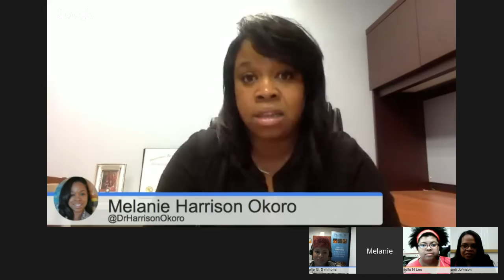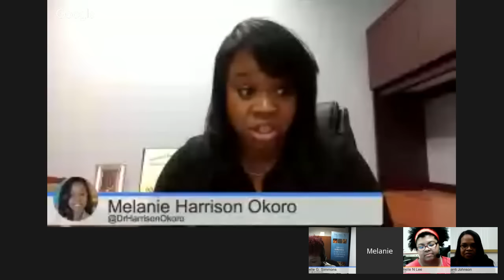How to Engage More African Americans in STEM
In honor of Black History Month, Sigma Xi, The Scientific Research Society will host a public Google Hangout February 22 on how to engage more African Americans in science, technology, engineering, and mathematics.

Panelists include Sigma Xi member Ashanti Johnson and Melanie Harrison Okoro, who co-wrote an article published in the March-April 2016 issue of American Scientist titled "How to Recruit and Retain Underrepresented Minorities." The article focuses on what works to engage aspiring minority researchers in studying ocean science.

The panel will also include Danielle Lee, a 2015 TED fellow and White House Champion of Change. Her science outreach efforts emphasize sharing science to general audiences, particularly under-served groups, via outdoor programming and social media. Her work includes The Urban Scientist, a blog about urban ecology, evolutionary biology and diversity in the sciences, hosted by Scientific American Blog Network.

A Black History Month feature on Ashanti Johnson aired on Fox News on February 19:

The panel will be moderated by Janelle Simmons, Sigma Xi's manager of programs. Questions and input from the audience are welcome.